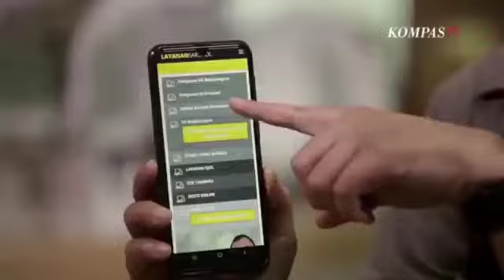Inovasi Polres Banjarnegara dalam Upaya Pengentasan Pandemi Covid-19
Inovasi Polres Banjarnegara dalam Upaya Pengentasan Pandemi Covid-19 yakni dengan pencanangan Sarsipol.

Selengkapnya saksikan video liputan KompasTV. 🙏